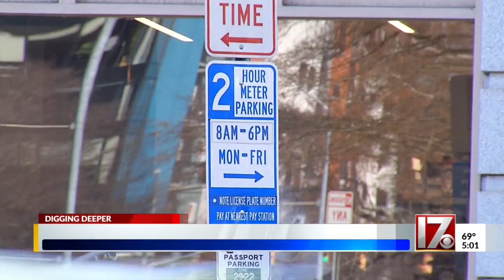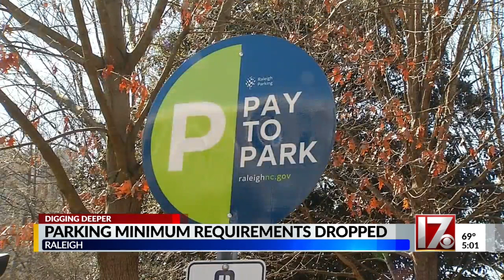Raleigh city leaders vote to drop minimum parking requirements for new buildings